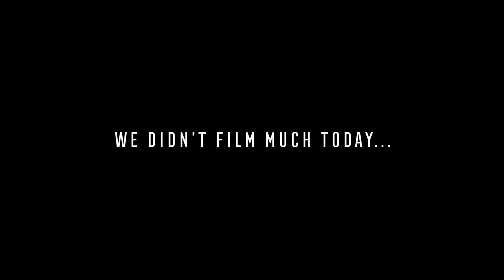MAGIC KINGDOM - Hotdog and Doughnut Florida 2016 - Day 2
Our first full day at Disney World in Florida and we go to the Magic Kingdom! We film the opening show with Mickey Mouse and friends and ride many attractions, including the Haunted Mansion, the People Mover, and The Enchanted Tiki Room!

Hello! We're Michael and Tracey, also known as HOTDOG and DOUGHNUT!

Recorded on Sunday, September 18th, 2016.